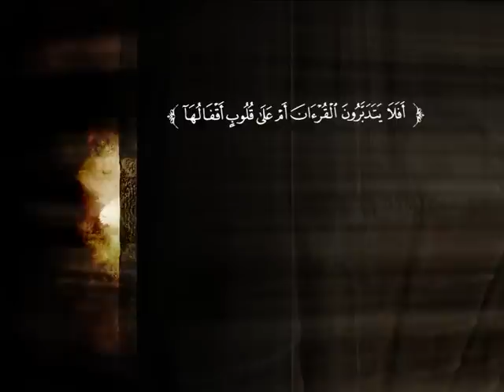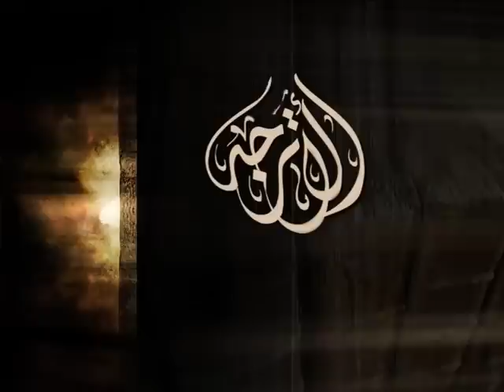تفسير سورة غافر من الآية 1 إلى الآية 12 | د. ناصر بن محمد الماجد